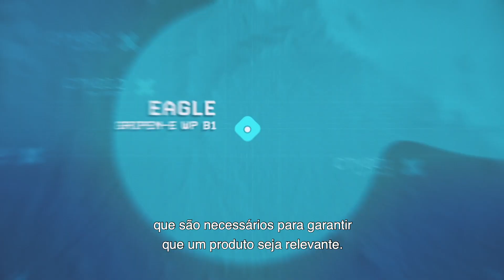Inovação: o passado e o futuro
Em 1940 desenvolvemos o assento ejetor para o J21, caso o piloto precisasse escapar rapidamente. Esse é um dos nossos primeiros exemplos de inovação. Assista ao vídeo da nossa VP e diretora de Tecnologia da Saab Aeronautics, Lisa Åbom, que fala sobre como se manter relevante e inovador no mercado da tecnologia de defesa.